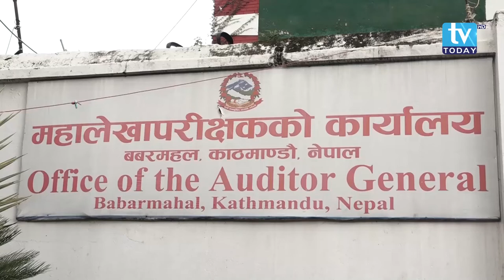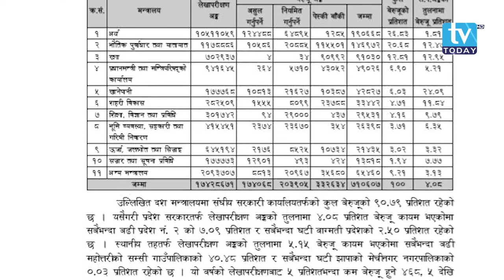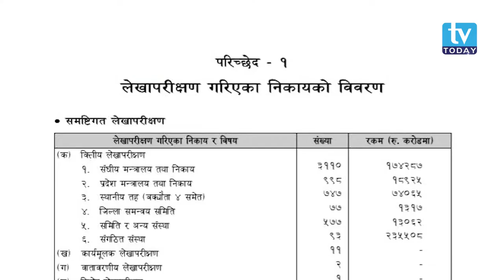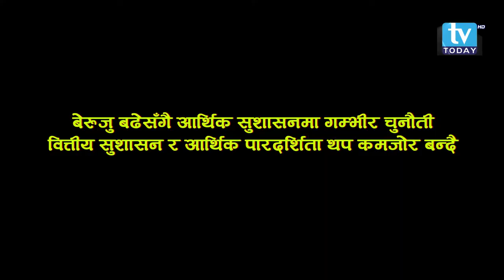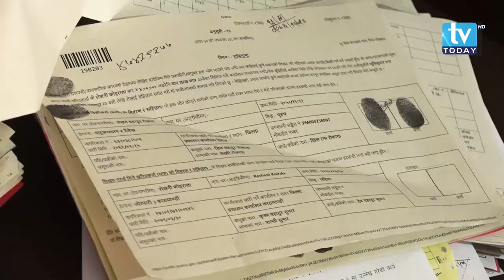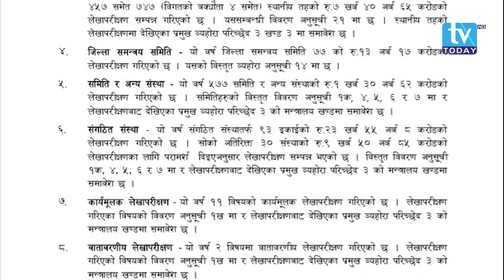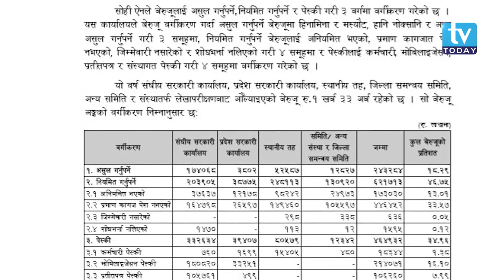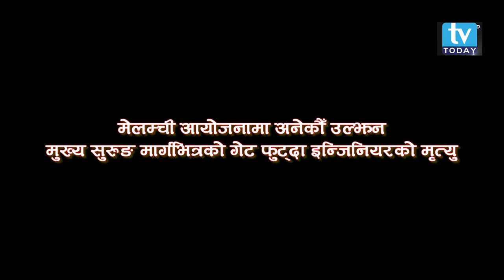Aajako khabar in TV Today HD with Tulsi Aryal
Program : Aajako Khabar
Host : Tulsi Aryal